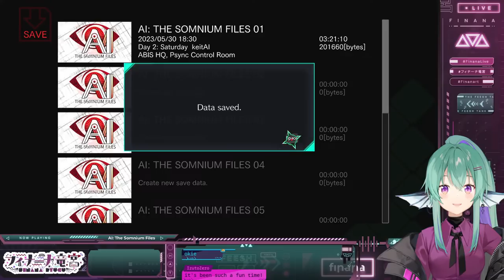【AI: THE SOMNIUM FILES】 THANKS EWIWA FOR GIFTING ME THIS!!! 【NIJISANJI EN | Finana Ryugu】 [P1]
This game is being streamed and monetized after confirming with Spike Chunsoft Co., Ltd.

【Hashtags】
・GENERAL: FinanaRyugu /
・LIVE
・SFW ART: Finanart / 18+
・THUMBNAIL/ASSETS
・FAN NAME
・MEMES
・GROUP
・MOON NAME: Dorufin

【LazuLight】

【Finana Ryugu フィナーナ・竜宮】 - Me!